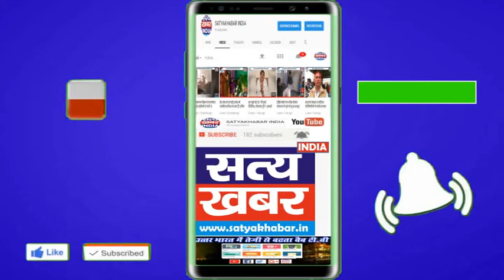हरियाणा का माहौल खराब करने के लिए जींद रैली में आ रहे अमित शाह ; अभय चौटाला